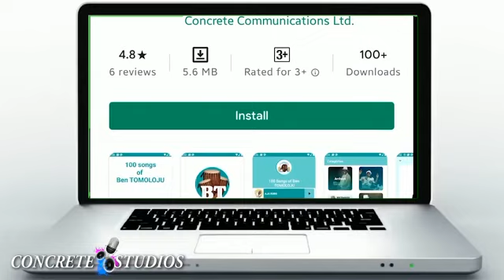Introducing 100 Songs of Ben Tomoloju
A playwright, a musician, a composer, a writer. His music is a unique art form, historic artifacts echoing through the years. And now, they are presented digitally, for the benefit of the global audience.

Introducing the 100 Songs of Ben Tomoloju Android App.
Available on Google Playstore.

You will enjoy and treasure every track.